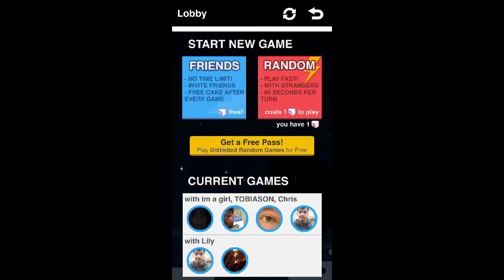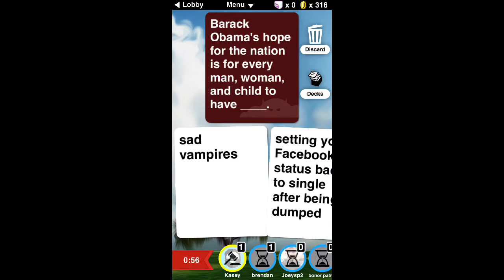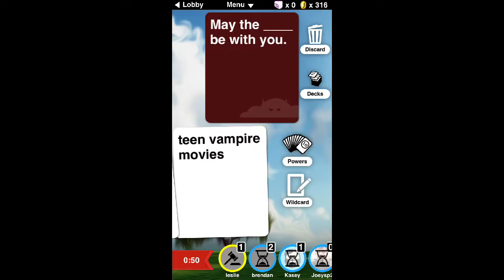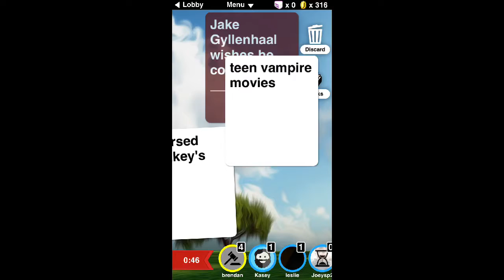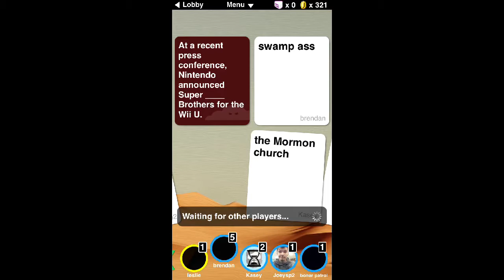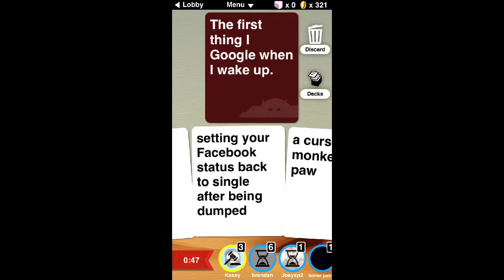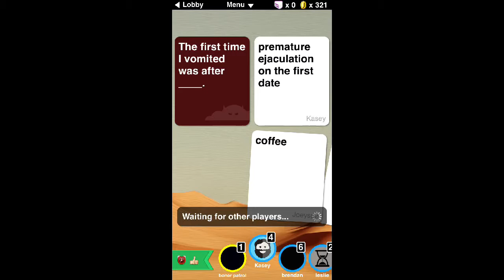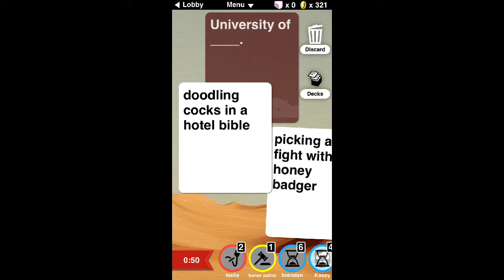A REALLY DIRTY GAME! (1.14.15 - Day 379)